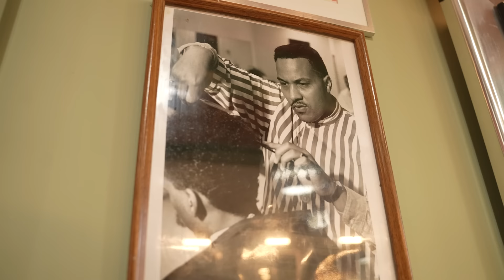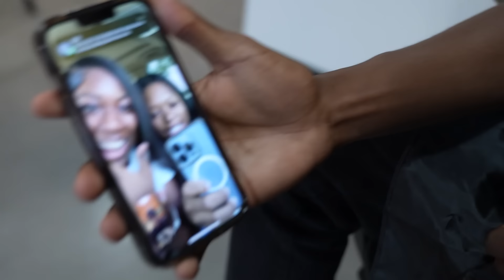AMP OPENS A BARBERSHOP 2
CLICK THE LINK!!

SAVE UP TO 30% WITH AIR UP HOLIDAY BUNDLES ⚡️

⚡️⚡️AMP⚡️⚡️